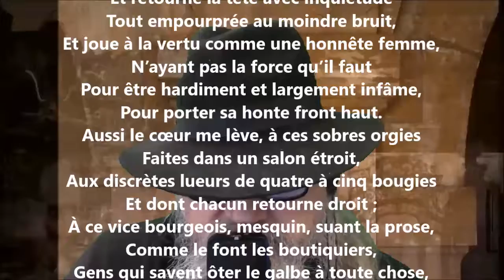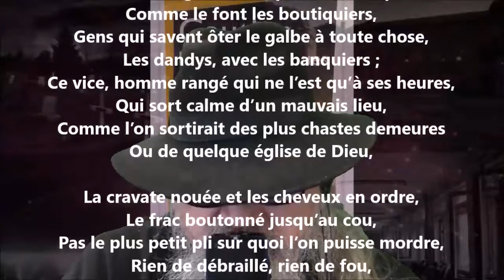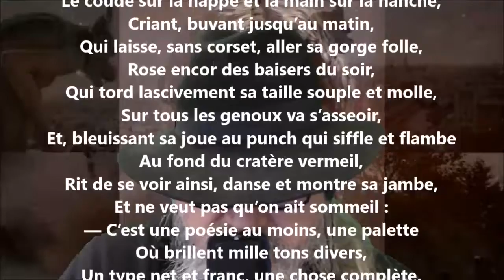Débauche - Théophile Gautier lu par Yvon Jean